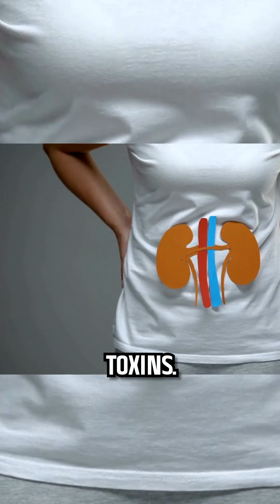Australia's Deadliest Snake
Prepare to be both fascinated and terrified as we dive into the world of the Eastern Brown Snake, nature's very own ninja assassin! This slippery critter isn't just any snake—it's one of the most venomous creatures on Earth. Found in the wilds of Australia, the Eastern Brown Snake packs a venomous punch that makes even the bravest souls think twice.

In this video, we'll uncover the secrets of its stealthy lifestyle, its lightning-fast strikes, and its surprisingly sophisticated survival tactics. Want to know what makes this snake tick (or should we say slither)? We’ve got the inside scoop on its diet, hunting methods, and why it's considered both a hero and a villain in the ecosystem.

But don't worry, it's not all doom and gloom—we’ll throw in some lifesaving tips on what to do if you ever have a close encounter with this scaly daredevil. Get ready for a wild ride as we explore the beauty, danger, and downright jaw-dropping facts about the Eastern Brown Snake. Trust us, this is one adventure you won't want to miss!